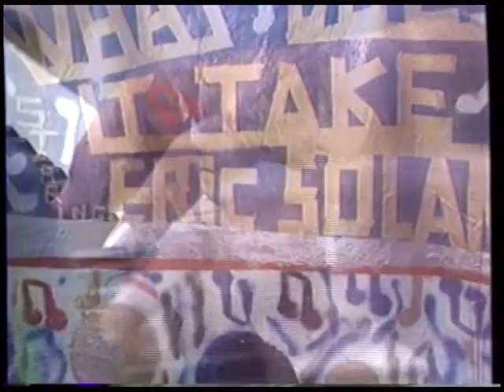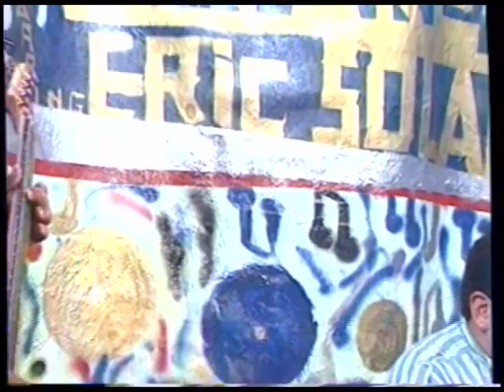What Does It Take Part 1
Freddy Baby Gallardo Great DJ from LA KLSX, rock band out of LA September Song, President of Cannon Records, Hy Rahie, Gerard Martinez singer sings his original tune. Host Eric Solan original song Jukebox Rock that would be a great hot song for someone who has a super sharp cool project or movie, this song is ready to go. Dice Records Rock On.